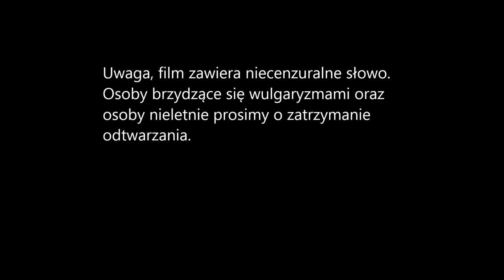I się nie bać (freestyle Jam)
Mały śmieszny jam w rozszerzonym składzie. Mały przedsmak wakacji.